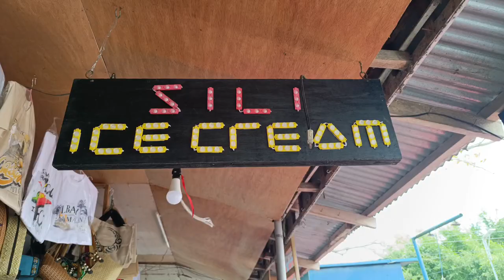ATV EXPERIENCE with My Love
Not my first ATV EXPERIENCE but one of my memorable ATV experience coz im with you 🥰